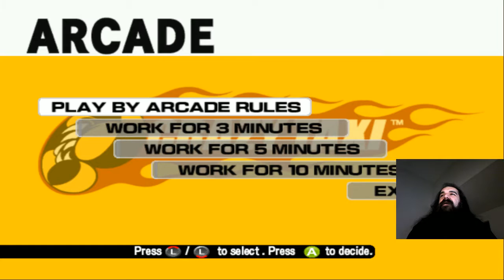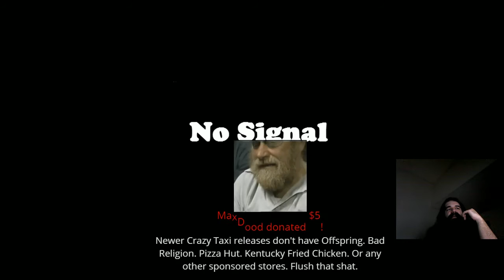[1.11.2016] Games Flushed Quick #1 - Crazy Taxi